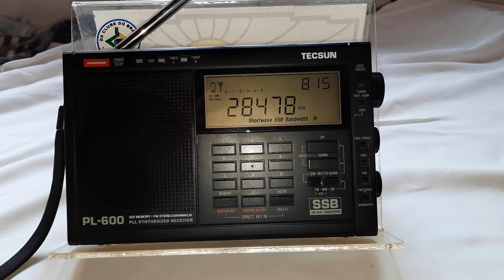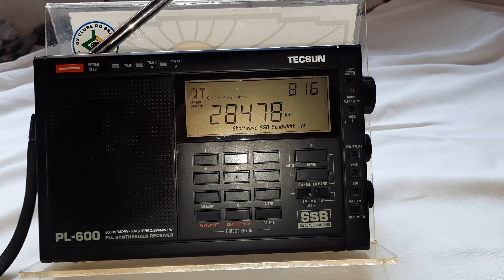UI7T CQ DX - 28 MHz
Estação (Ham): UI7T.
Frequência: 28 MHz (10m).
Localidade: Zelenokumsk - RUS.
Ouvida em Bandeirantes/PR/B, no dia 15/04/2.023, às 16:32 horas UTC, fazendo chamadas para DX (QSO w/ EA3CO: Mataró/E - RS: 55).
Receptor: Tecsun PL600.
Antena: Telescópica externa conectada a antena telescópica do Tecsun PL600.
Distância entre Bandeirantes e Zelenokumsk: 12.104,00 Km.